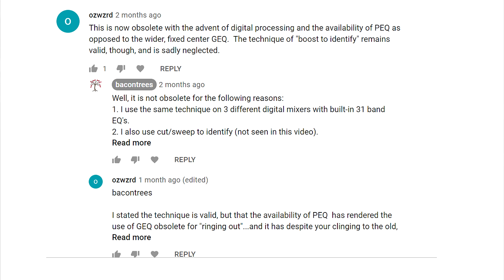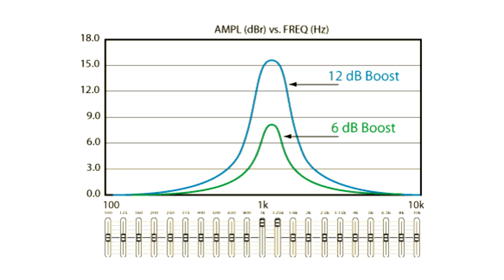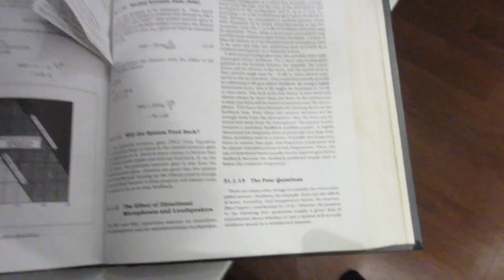PEQ vs GEQ for Live Sound System Feedback /Tuning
The point with EQ for feedback control, or tuning, of a live sound system is how you use the tools you choose. I should mention that Rane's Interpolating Constant Q design is not quite the same as Behringer's X32 True EQ, the latter of which is flat between bands when summed together, but we also have to use our ears if we aren't given the exact specs of the EQ's we use...cheers!!